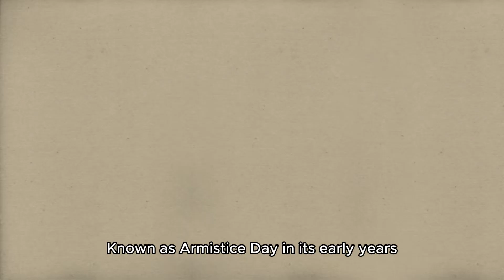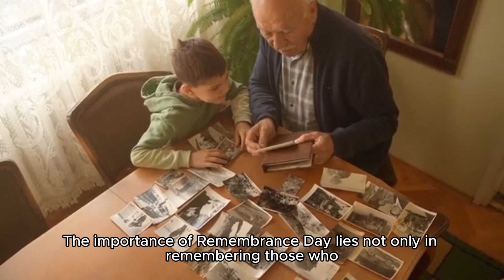Reflecting on Remembrance Day Honoring the Fallen and Their Legacy